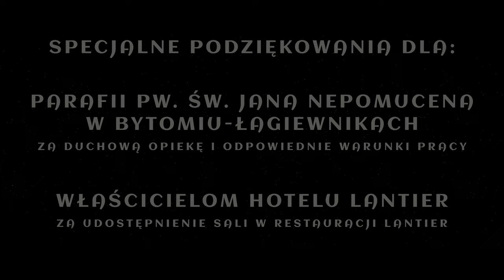Przyjmij mnie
Zespół wokalny Amplituda – „Przyjmij mnie”
sł. i muz. Zbigniew Rychlik

Gościnnie wystąpili:
Alicja Syma
Józef Stawicki
Agata Anszczak
Emilia Anszczak
Marta Żydek

Zespół wokalny w składzie:
Soprany:
Dorota Bednarska, Agata Białoń, Elżbieta Bulla, Joanna Król, Beata Michlowicz, Julia Rychlik, Dorota Sikora

Alty:
Angelika Gagracz, Maria Gracka, Marta Kostrzewa, Justyna Myszka, Barbara Płonka, Justyna Rak, Aleksandra Rychlik

Tenory:
Marcin Bednarski, Paweł Krabes, Tomasz Stawicki, Maciej Śliczny

Basy:
Jakub Bulla, Jan Rychlik, Krzysztof Zawadzki, Bernard Żydek

Zbigniew Rychlik - dyrygent zespołu wokalnego

Zespół muzyczny w składzie:
Dominik Sławiński - gitara basowa, aranżacja
Szymon Bisaga - perkusja
Jarosław Mrożek - klawisze
Piotr Banaś - saksofon
Przemysław Hanaj - gitara

Podziękowania dla:
- Ks. Jarosława Oleś za duchową opiekę i stworzenie warunków do pracy,
- siostry Anny za pomoc przy nagraniach w kościele
- Marleny i Rafała Szczerba za udostępnienie lokalu Restauracji w Hotelu Lantier oraz pomoc wsparcie pracowników przy nagraniach.